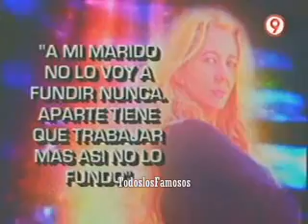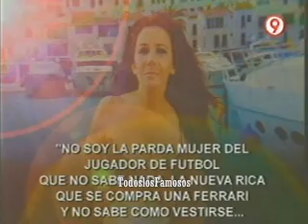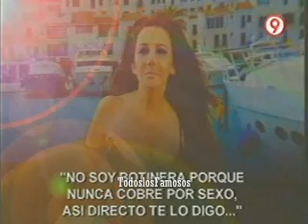Impacto 9- Volvio el caviar,volvio la Nannis- 01.04.12